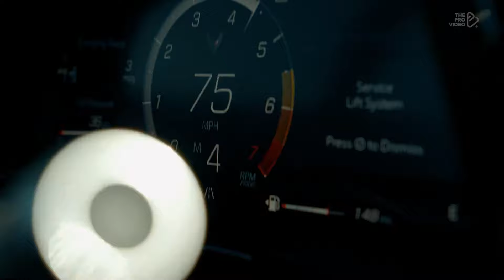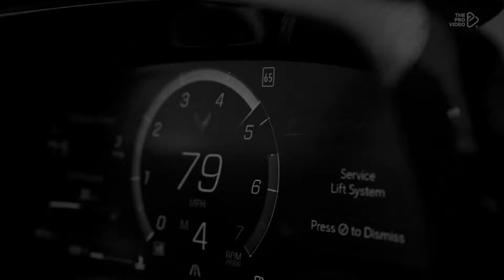KEAN DYSSO - WYGD